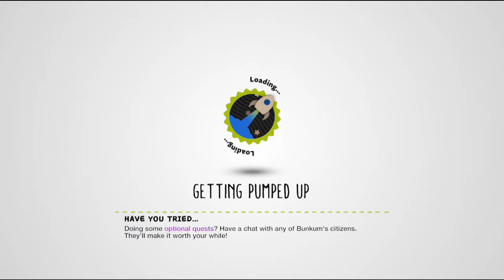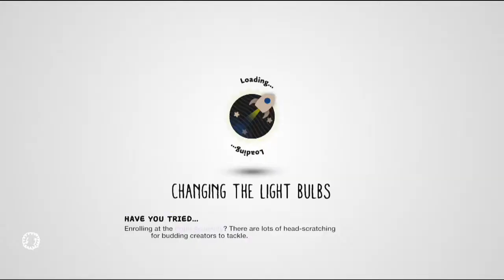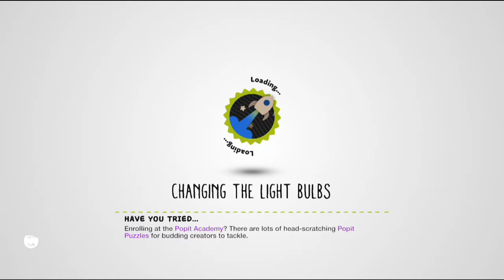Little Big Planet 3 Part 5: Casio Royal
Did we finally make it to Oddsock? no no no it's just a loading screen.